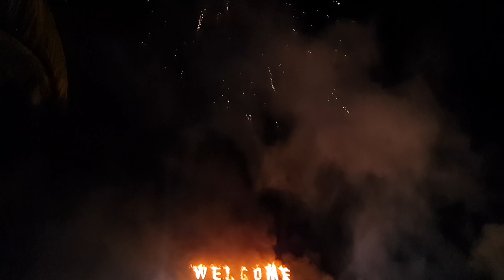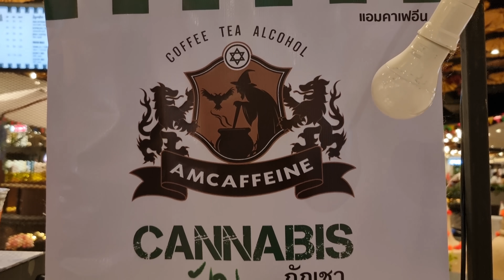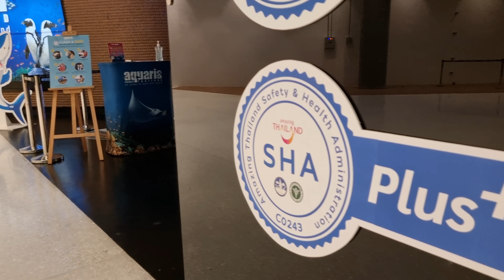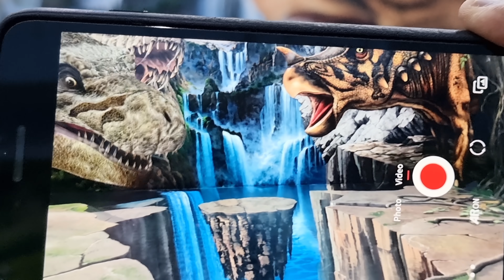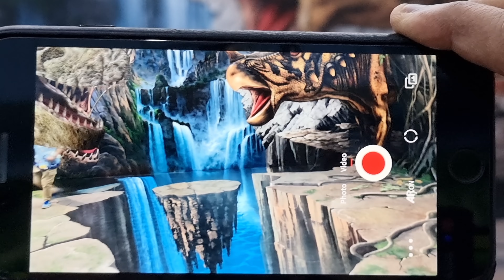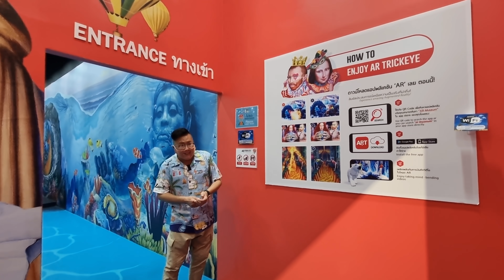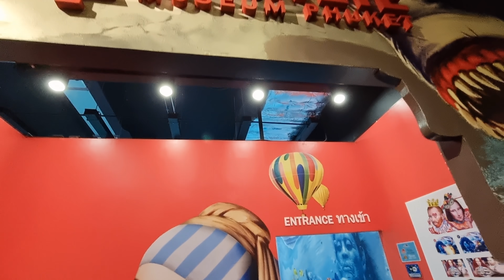《布吉島重Sun出發》▶7：行一轉Central Phuket Festival商場 / 檔口重開賣大麻？~Phuket Reopen Travel Video by 香港#移居泰國 旅遊達人胡慧冲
《布吉島重Sun出發》▶7：行一轉布吉Central百貨商場 Central Phuket Festival / 檔口重開賣大麻？！ Phuket Reopen Travel Video by 香港#移居泰國 旅遊達人胡慧冲 Hong Kong Travel Influencer Roger Wu